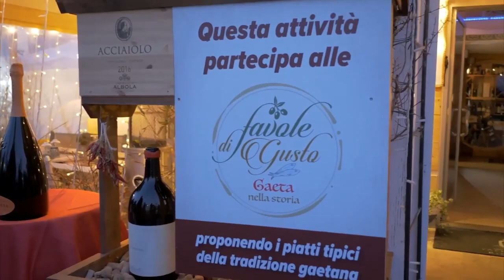Favole di Gusto - Gaeta nella storia, vi aspetta tutti i sabati e domeniche di marzo.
"Favole di Gusto - Gaeta nella storia" è un percorso suggestivo ed emozionante alla scoperta dei sapori dell'enogastronomia gaetana, con eventi e spettacoli per grandi e piccini! Tutti i sabato e le domeniche di marzo, via Indipendenza e piazzette del Borgo, i visitatori potranno lasciarsi affascinare e guidare da profumi e sapori, musica, spettacoli itineranti, percorsi esperienziali, attività ludiche e laboratori creativi per grandi e piccini.  Tutto il mese all'insegna della bellezza, la bontà, le tradizioni. Non mancate! 💃👩👩‍🍳💖🐟🫒